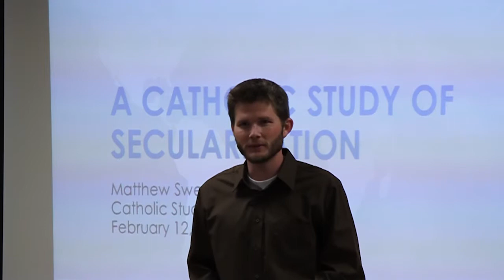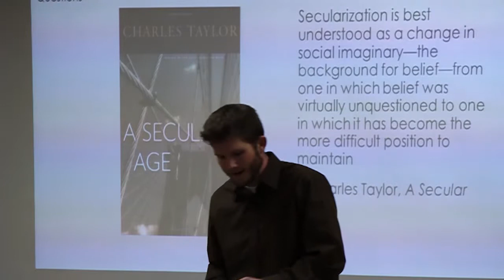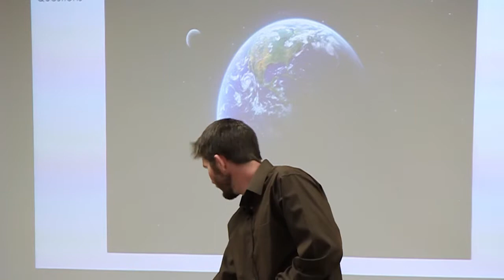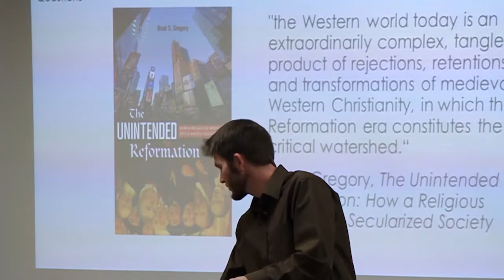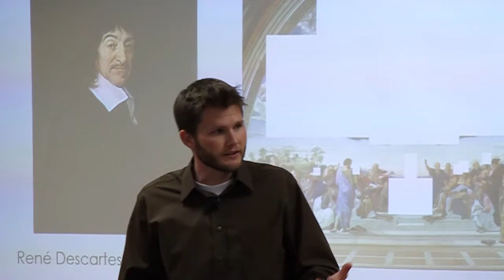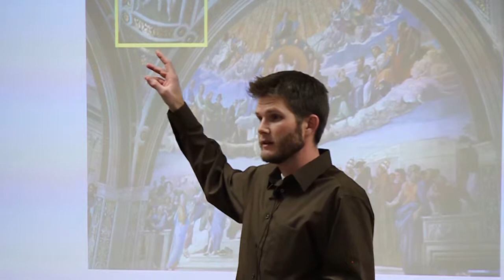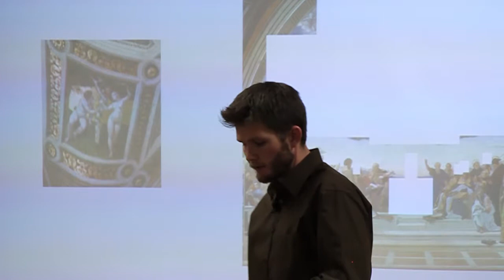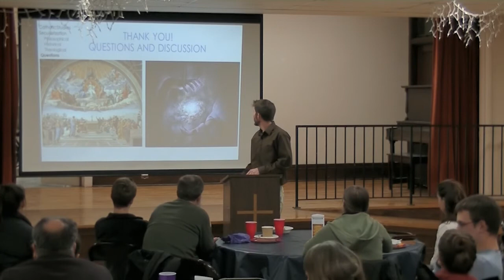A Catholic View of Secularization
In this first installment of our 2016 spring semester series of "Catholic Studies at Saint Mark's," Matthew Sweeney, a graduate student in the Catholic Studies Program at the University of St. Thomas, presents on  "A Catholic View of Secularization." From February 12, 2016.